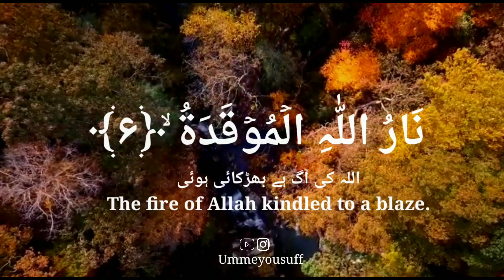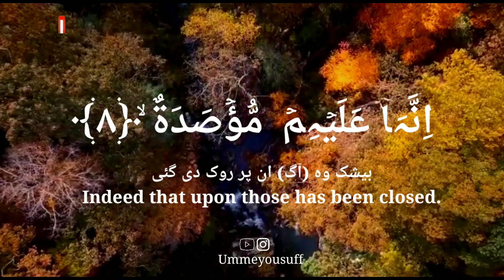Surah Al Humazah ( The Slanderer ) : Recited by Ummeyousuff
Al hamdulillah Surah Al Humazahhas been uploaded if you liked our Video don't forget to Subscribe to our Channel Ummeyousuff this will be a huge source of Appreciation for us  and do click on the Personalized Notification this will give you a pop up on your screen everytime we upload a new video!